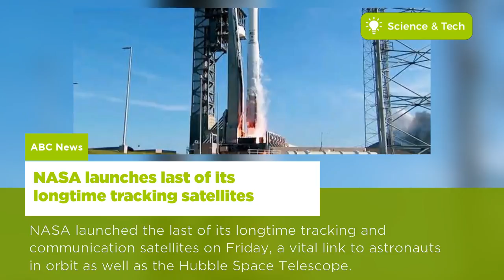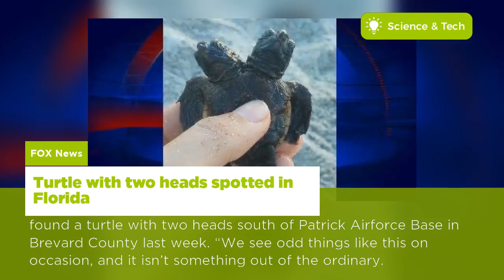Latest updates in the Field of Science | US - 19 Aug, 2017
These visual aids show you exactly what the eclipse will look like in your location